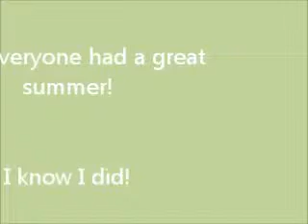Summer is OVER.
Well-summer's over! =(